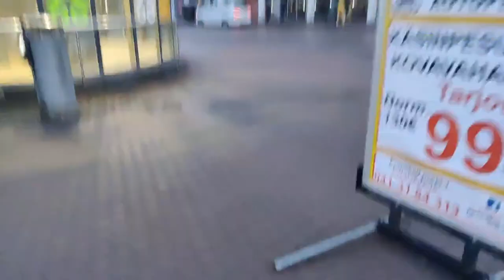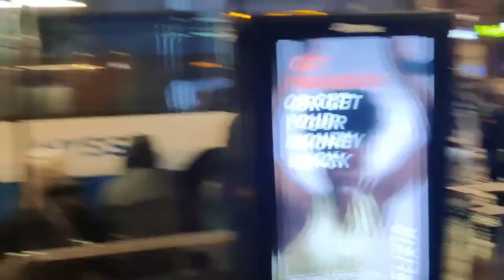LIFE IS LIFE | TAPPARA ON SUOMEN MESTARI JA KULTAJUHLAT, TORILLE!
This PRISMLiveStudio